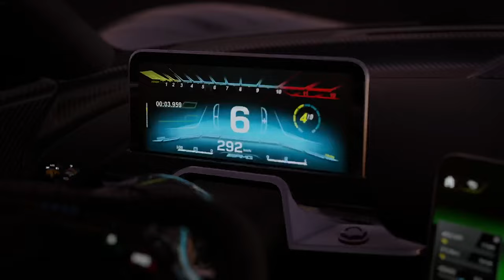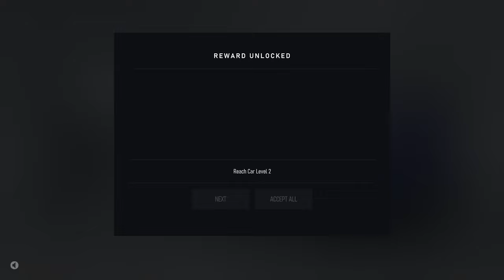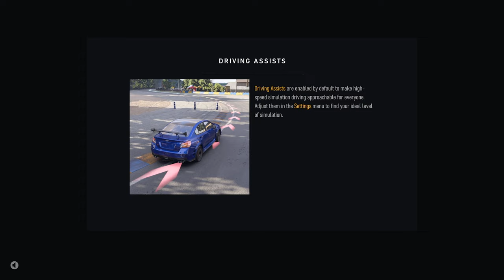Longplay of Forza Motorsport (2023) For PC | Part 1 | CAREER MODE | Introduction & Builder's Cup